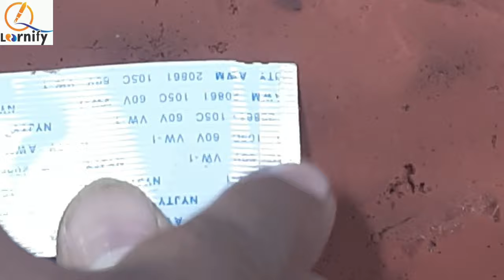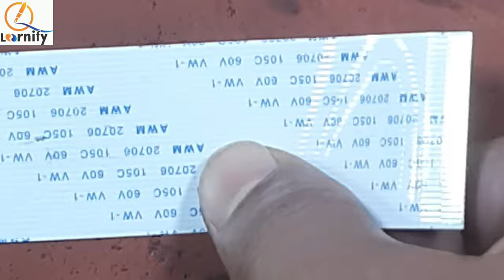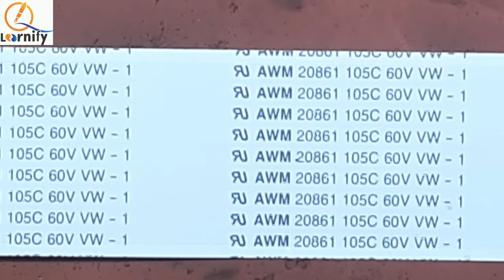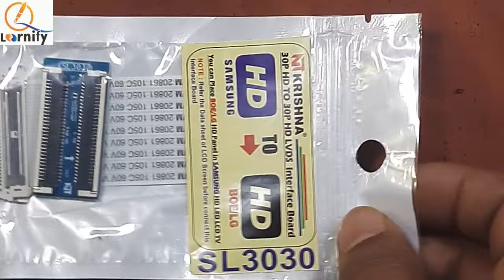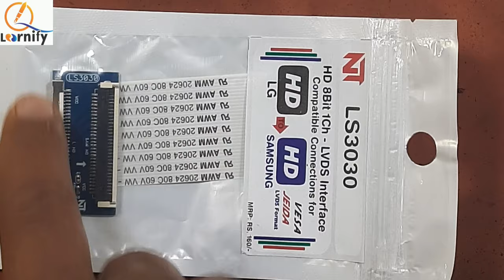All types LVDS Cables & FFC BELT full knowledge (NEERAJ SHRIVASTAVA)